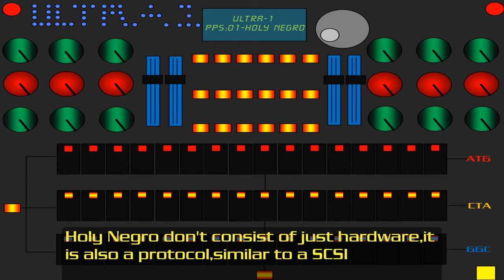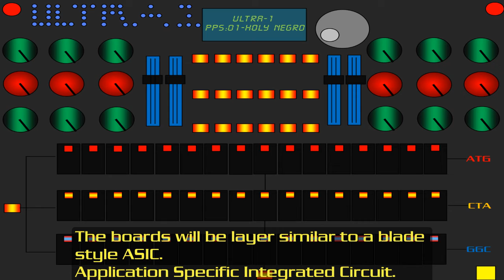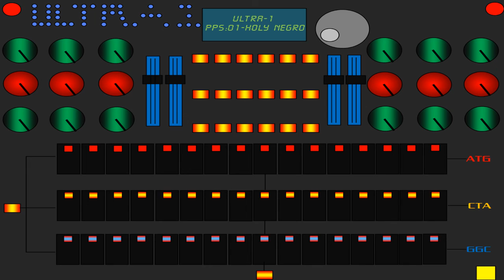Ultra-1 Holy Negro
Ultra-1 Holy Negro protocol